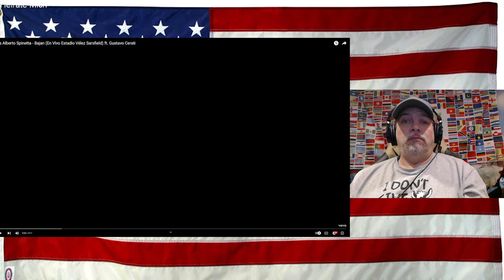Luis Alberto Spinetta - Bajan (En Vivo Estadio Vélez Sarsfield) ft. Gustavo Cerati - REACTION